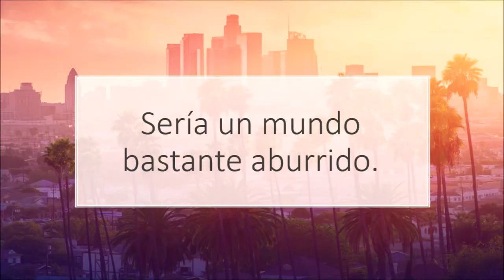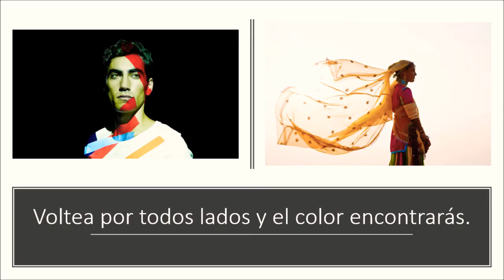Canción sobre la Diversidad | Nuestro mundo no está en Blanco y negro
Esta canción del grupo Cántaro puede ayudarte a entender la Interculturalidad, que atañe a la presencia e interacción  igualitaria de diversas culturas y a la posibilidad de generar expresiones culturales compartidas, adquiridas mediante el diálogo y una actitud de respeto mutuo. Significa que cada grupo cultural tiene la posibilidad de dar a conocer y compartir sus creaciones artísticas o tecnológicas, llevar a cabo sus ritos conforme a sus tradiciones, las cuales en el contacto con otras culturas y la interacción entre generaciones se modifican y adecuan a las nuevas circunstancias. La interculturalidad se construye con la puesta en práctica de los compromisos:
a) Conocimiento-Saber y aceptar que hay otras maneras de interactuar, comprender y convivir con el entorno natural y social.

b) Reconocimiento- Identificar similitudes y diferencias entre culturas, confrontar las creencias propias con las de otras culturas.

c) Valoración- Reconocer el valor de la legitimidad (que es justo y están en su derecho) de las prácticas culturales, propias y ajenas.

d) Aprecio- Respeto de lo diferente, pues su existencia nos enriquece.

Maestro Ramsés Parral Hernández.